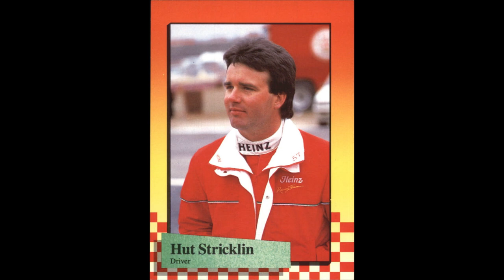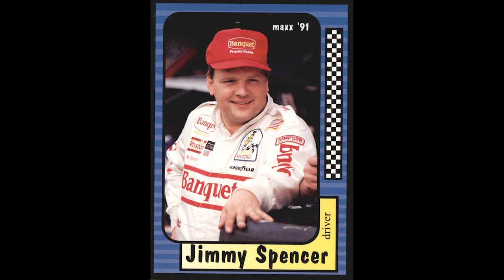Trading Places: The Jimmy Spencer and Hut Stricklin Story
For whatever reason, the NASCAR Winston Cup careers of Jimmy Spencer and Hut Stricklin were almost intertwined from the beginning to the end. We take a look back at all of the times the two drivers crossed paths.

Photo and Video Credit: SMIFF TV, TheRacingJungle, jinjabreadman46, BigRocky26, Matthew Sullivan, Dave W. A huge thank you for their support of NASCAR!